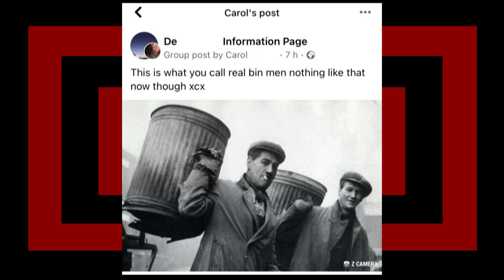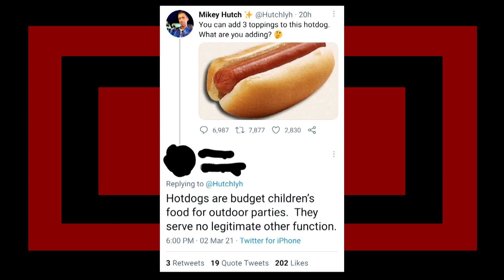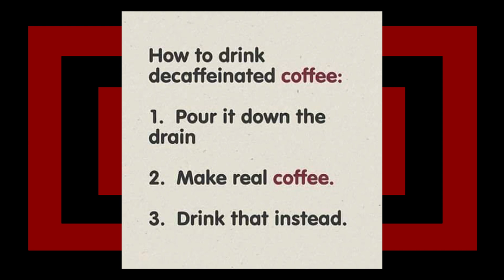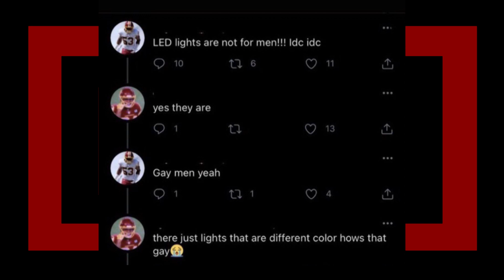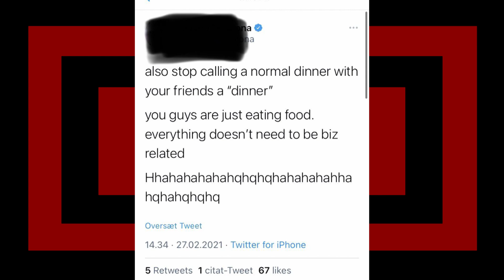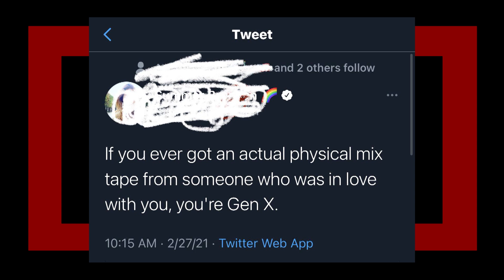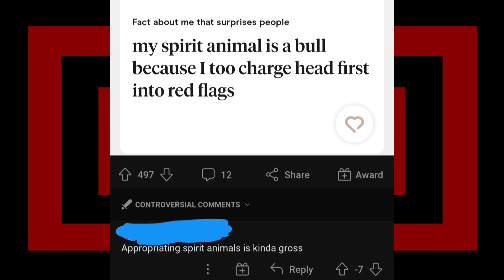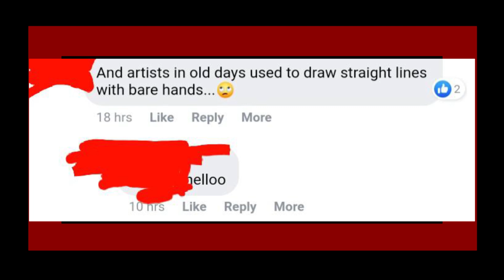r/gatekeeping | Nah ah, you're not getting in here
looking at some r/gatekeeping top posts with Zen on reddit, hope you enjoyed.